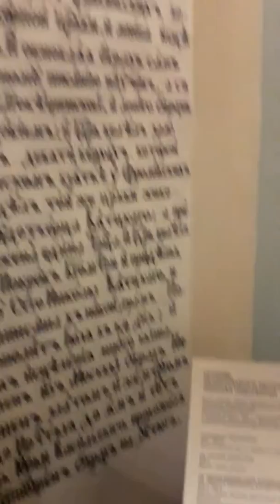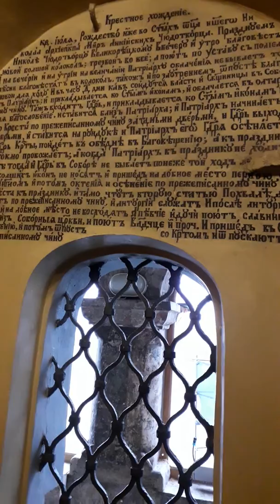28 ноября 2019 г.